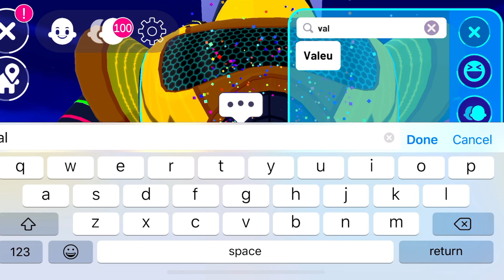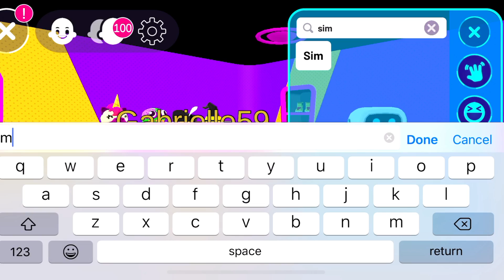PK XD O ROBOZÃO ABRIU! NOVA ATUALIZAÇÃO COM MUITAS NOVIDADES PETER GAMES PETER TOYS